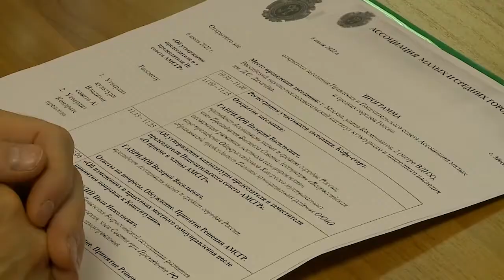Мытищи вошли в состав Ассоциации малых и средних городов России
Городской округ Мытищи вошел в состав Ассоциации малых и средних городов России. Вручение Свидетельства о вступлении состоялось на заседании правления и попечительского Совета объединения. Ранее глава округа Юлия Купецкая выступила с инициативой пополнить ряды Ассоциации. Мытищинские депутаты идею поддержали, так как это содействует развитию местного самоуправления, продвижению интересов малых и средних небольших населенных пунктов в федеральных органах государственной власти. (12+)